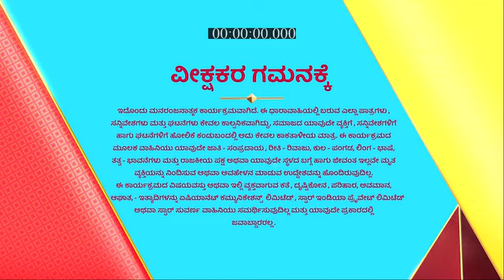Jeeva_Hoovagide_S1_E376_EPISODE_Reference_only.mp4